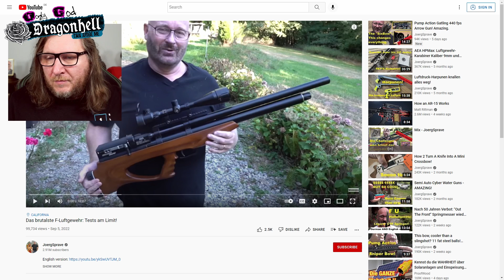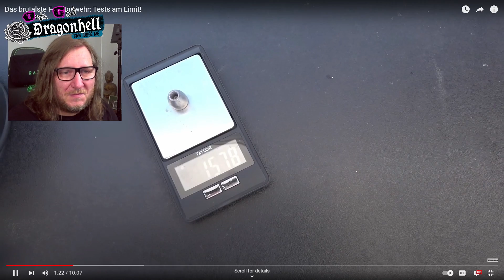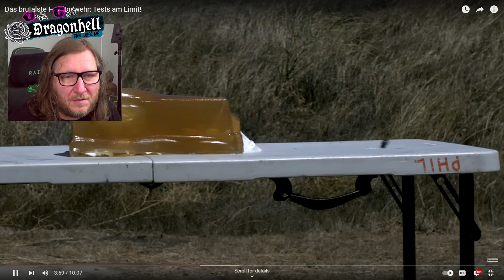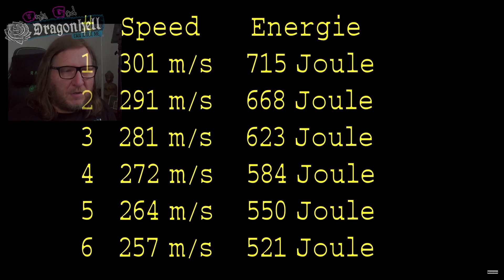Das brutalste F-Luftgewehr - Die zerfetzt ALLES | Dragonhell After Dark #50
Krass dieses Luftgewehr zerfetzt alles. Dafür aber frei erhältlich.
🎬 Follow 😀  Like 👍 und schreib ein Kommentar ☑️ 🎥

Hinweis zur Reaction:
Zu beachten ist dabei, dass bei Personen, die in der Öffentlichkeit stehen, ein gesteigertes Informationsinteresse vorliegt. Diese sind folglich weniger schutzwürdig wie in diesem Fall. Hier liegt ein zeitgeschichtliches Ereignis vor,  die Meinungsfreiheit überwiegt  im konkreten Fall über das Recht am eigenen Bild /Video . In diesem Fall ist eine Erlaubnis des Abgebildeten nicht erforderlich.

Zitatrecht:
Die Vervielfältigung, Verbreitung und öffentliche Wiedergabe eines veröffentlichten Werkes ist zum Zweck des Zitats gestattet, soweit die Nutzung in Ihrem Umfang durch den besonderen Zweck gerechtfertigt ist. Dies gilt insbesondere dann, wenn Stellen eines Werkes nach der Veröffentlichung in einem selbstständigen Sprachwerk angeführt werden (vgl. § 51 S. 2 Nr. 2 UrhG).
Ein Zitatzweck vorliegt. Ein solcher liegt vor, wenn die eingebettete Sequenz notwendig ist, um den eigenen Inhalt zu erläutern, sich inhaltlich (kritisch) mit den fremden Videoinhalten auseinanderzusetzen oder als Beleg für die eigene Sichtweise angeführt wird (vgl. OLG Köln, Urteil vom 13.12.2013, 6 U 114/13).

Folglich werden Einbettungen von YouTube-Videos als sog. „Kleinzitat“ umfasst.

Hinsweis:
Dauerwerbesendung

Diese dienen zur Orientierung und schnellem finden der Produkte und werden je nach Erfolg mit einer Provision ausgezahlt falls diese von Dir genutzt werden :). Es bleibt Dir selbst überlassen ob Du die angebotenen Produkt Links nutzt.

Eine Erklärung  mit Beispiel was PR SAMPLE sind: Dieses Produkt habe ich kostenlos zur Verfügung gestellt bekommen. Ich kann diese nutzen und ausgiebig testen, Wichtig: Ich bin nicht verpflichtet ein Video oder ein Post auf YouTube Dir zu zeigen oder darüber zu berichten. Wenn ich über ein  PR Sample  und meine Erfahrung mit dem PR Produkt  in ein Video oder Post berichte, steht es immer ganz oben in der Infobox! Das hier ist nur ein Beispiel zur Veranschaulichung was ein PR Sample ist.